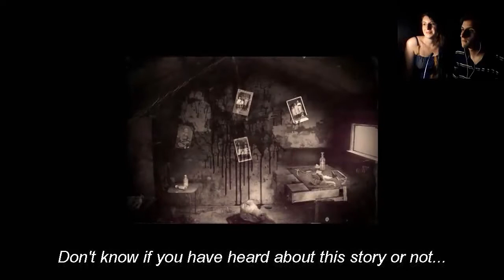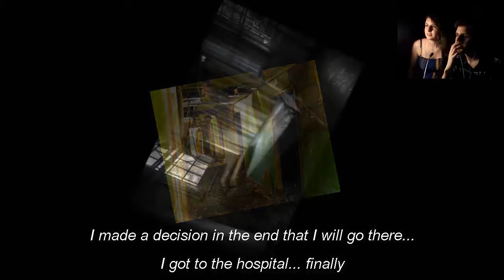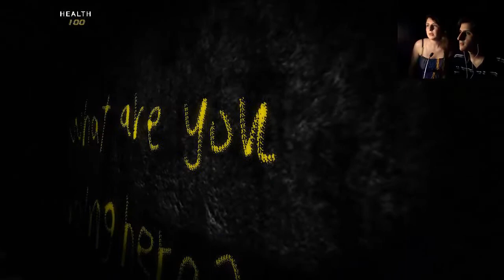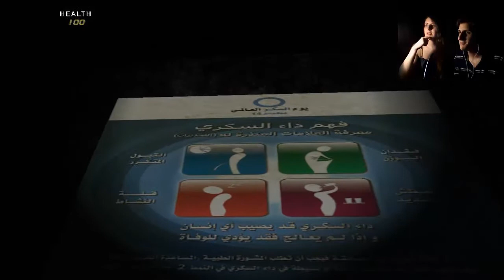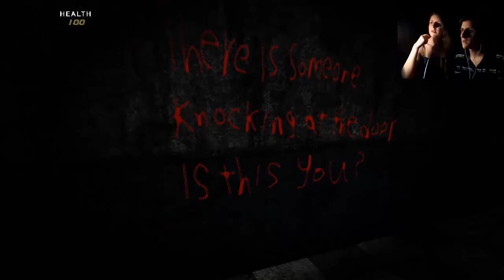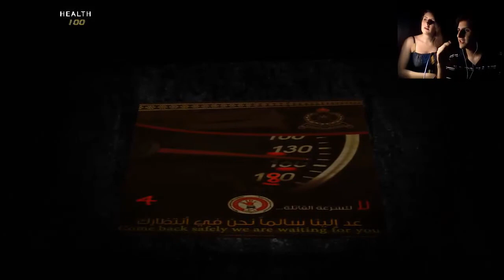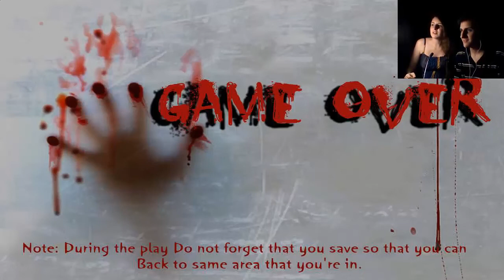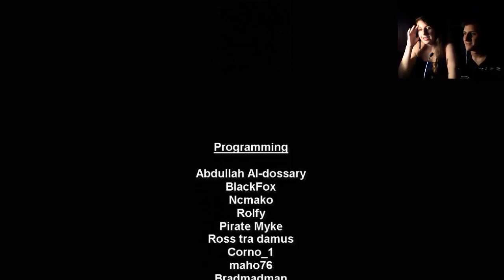Mystery - Aprendiendo árabe en un Indie Game